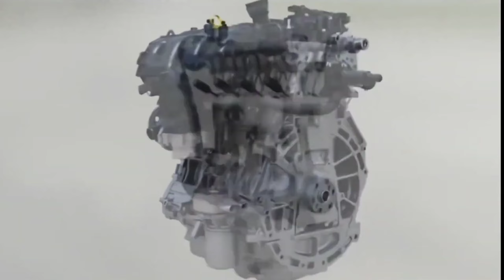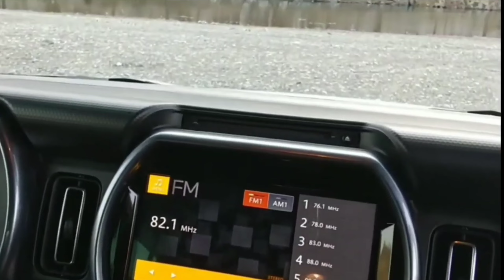7 May को होगी Launch💥|| SUZUKI NEW HUSTLER 2024 || ₹3.27 Lakh Price | Booking Open.🔥🔥🔥